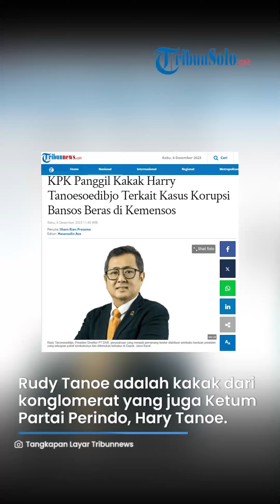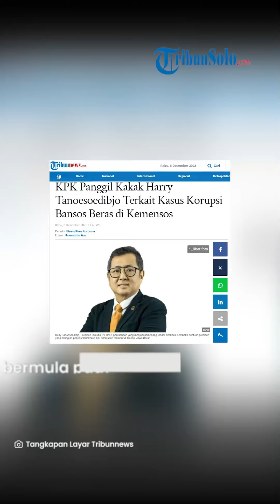KPK Panggil Kakak Harry Tanoesoedibjo Terkait Kasus Korupsi Bansos Beras di Kemensos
TRIBUNSOLO.COM - Penyidik memanggil Komisaris PT Dosni Roha Logistik (DRL), Bambang Rudijanto Tanorsoedibjo, Rabu (6/12/2023).

Rudy Tanoe adalah kakak dari konglomerat yang juga Ketua Umum Partai Perindo, Hary Tanoesoedibjo.

Rudy Tanoe akan diperiksa sebagai saksi dalam kasus dugaan korupsi penyaluran bantuan sosial (bansos) beras untuk Keluarga Penerima Manfaat (KPM) dan Program Keluarga Harapan (PKH) Kementerian Sosial (Kemensos) tahun 2020.

"Tim penyidik menjadwalkan pemanggilan dan pemeriksaan saksi-saksi," ujar Juru Bicara KPK Ali Fikri dalam keterangannya, Rabu (5/12/2023).

Tidak hanya Rudy Tanoe, tim penyidik juga menjadwalkan memeriksa sejumlah saksi lainnya.

Beberapa di antaranya, mantan Dirut PT Dosni Roha Logistik Kanisius Jerry Tengker; seorang wiraswasta Faisal Harris; dan mantan Sekretaris Direktorat Jenderal Pemberdayaan Sosial Kemensos, Bambang Sugeng.

Kasus dugaan korupsi penyaluran bansos beras diduga merugikan keuangan negara sebesar Rp127,5 miliar.

KPK telah menjerat enam orang sebagai tersangka.

Mereka yakni mantan Dirut PT Bhanda Ghara Reksa (BGR), M Kuncoro Wibowo; tim penasihat PT Primalayan Teknologi Persada (PTP), Ivo Wongkaren; mantan Direktur Komersial PT BGR, Budi Susanto; mantan Vice President Operasional PT BGR, April Churniawan; anggota tim penasihat PT PTP, Roni Ramdani; dan General Manager PT PTP, Richard Cahyanto.

Kasus ini bermula pada Agustus 2020, di mana Kemensos mengirimkan surat pada PT BGR untuk dilakukan audiensi dalam rangka penyusunan rencana anggaran kegiatan penyaluran bansos beras.

Di mana, PT BGR (Persero) diwakili Budi Susanto kemudian mempresentasikan terkait kesiapan perusahaannya untuk mendistribusikan bansos beras pada 19 provinsi di Indonesia.